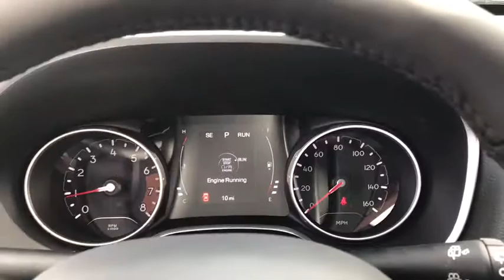2018 Jeep Compass Antioch, Gurnee, McHenry, Fox Lake, IL Kenosha WI 18782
White New 2018 Jeep Compass available in Antioch, Illinois at Antioch Chrysler Dodge. Servicing the Gurnee, McHenry, Fox Lake, IL Kenosha WI area.   Used

Recent Arrival! 2018 Jeep Compass Latitude 31/22 Highway/City MPGWe make it easy !!! We are excited to offer you great quality vehicle at a competitive and affordable price. We offer new, used and cerified Chrysler, Dodge, Jeep and RAM vehicles. Come visit Wrangler headquarters! We also carry an extensive selection of used cars, trucks and SUVs by other manufacturers. Our experienced and certified sales staff can point you in the right direction based on your individual vehicle needs. We also offer competitive financing, top tier service and a fully stocked inventory of Chrysler, Dodge and Jeep automotive parts.Here at Antioch Chrysler Dodge Jeep, our motto is  Nobody sells vehicles for less and we stand by that. Price includes: $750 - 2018 Non-Prime Retail Bonus Cash **CJ1V (exclu MA). Exp. 05/31/2018, $1,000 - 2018 Retail Bonus Cash MWCJA1. Exp. 05/21/2018, $500 - Midwest 2018 Bonus Cash MWCJA. Exp. 05/31/2018, $1,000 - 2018 GL-MW Retail Consumer Cash **CJ1. Exp. 05/31/2018, $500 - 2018 Jeep Celebration Retail Bonus Cash 28HJX. Exp. 05/31/2018
TRANSMISSION: 6-SPEED AISIN F21-250 GEN 3 AUTO  (STD),ENGINE: 2.4L I4 ZERO EVAP M-AIR W/ESS  (STD),QUICK ORDER PACKAGE 28B ALTITUDE  -inc: Engine: 2.4L I4 Zero Evap M-Air w/ESS  Transmission: 6-Speed Aisin F21-250 Gen 3 Auto  Black Roof  Gloss Black Lower Rear Fascia Valance  Gloss Black Compass Badge  Gloss Black Jeep Badge  Altitude Special Edition  Black Grille w/Black Rings  Single Exhaust w/Dual Bright Tip  Piano Black Interior Accents  Gloss Black Fog Lamp Bezels  Black Day Light Opening Moldings,TU-TONE PAINT GROUP,POWER 8-WAY DRIVER/MANUAL 6-WAY PASSENGER SEATS  -inc: 4-Way Power Lumbar Adjust,BLACK  PREMIUM CLOTH/VINYL BUCKET SEATS,Front Wheel Drive,Power Steering,ABS,4-Wheel Disc Brakes,Brake Assist,Aluminum Wheels,Tires - Front Performance,Tires - Rear Performance,Heated Mirrors,Power Mirror(s),Rear Defrost,Intermittent Wipers,Variable Speed Intermittent Wipers,Privacy Glass,Rear Spoiler,Power Door Locks,Daytime Running Lights,Automatic Headlights,Fog Lamps,AM/FM Stereo,MP3 Player,Auxiliary Audio Input,Steering Wheel Audio Controls,Bluetooth Connection,Pass-Through Rear Seat,Rear Bench Seat,Adjustable Steering Wheel,Trip Computer,Power Windows,Leather Steering Wheel,Keyless Entry,Keyless Start,Cruise Control,A/C,Cloth Seats,Vinyl Seats,Bucket Seats,Driver Vanity Mirror,Passenger Vanity Mirror,Driver Illuminated Vanity Mirror,Passenger Illuminated Visor Mirror,Floor Mats,Engine Immobilizer,Traction Control,Stability Control,Front Side Air Bag,Tire Pressure Monitor,Driver Air Bag,Passenger Air Bag,Front Head Air Bag,Rear Head Air Bag,Passenger Air Bag Sensor,Knee Air Bag,Child Safety Locks,Back-Up Camera